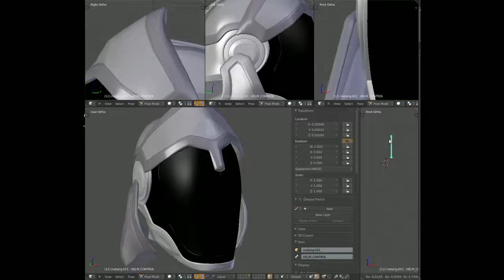blender helmet rig test